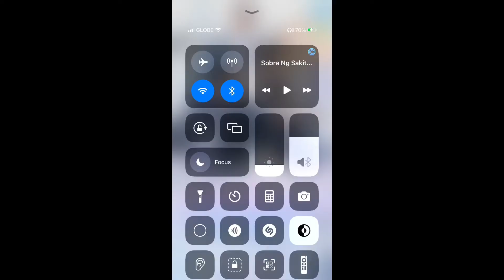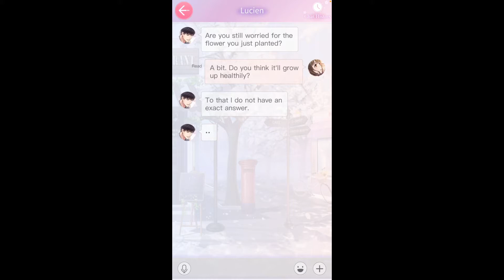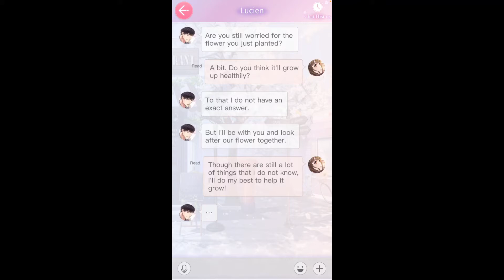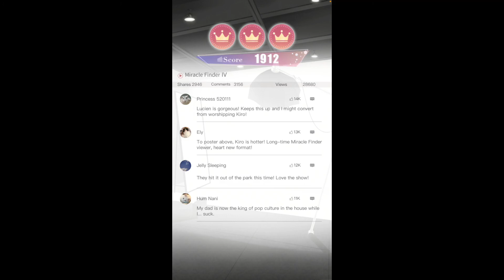MR. LOVE : QUEEN’S CHOICE CHAPTER 1-12 & 1-13 💗 *stimulation game na lang kinikilig haha!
Hey there, its Sushi! I hope you can watch and join me in my exciting journey! in today's video , I will be taking you with me to my TINY journey from now on!

Hello guys! Ngayon ay maglalaro at kikiligin muna tayo sa online stimulation game na MR. LOVE : QUEEN’S CHOICE CHAPTER 1-12 & 1-13 so tara na! And soon magbibigay ako ng based on my experience tips na kung PAANO NGA BA MAGALAGA NG SYRIAN HAMSTERS?. Well kung bored ka na sa bahay then try mo magalaga ng pet na to! dahil pampaalis ng boredom at stress ang mga cute na cute na pet na to! Introducing MY ANOTHER SYRIAN HAMSTER FURBABY to all of you!

Hey HAMMIES ! 💟Love my every content vlogs, song covers, PR Hauls, Unboxing and etc? 💋

Links & mention products:
 Previous Vlog : BLUEWOW WY-M1 vs. P92 Wireless Microphone - What is the Difference? • The Life Of Bernice

Level 1 - ESQUADS / for only 25 pesos
Level 2 - ESQUADS LOVE / for only 49 pesos
Level 3 - ETanjutcoVlogs / for only 79 pesos

PPS: Its been a long day guys! Eto na naman tayo sa masayang vlog haha 😂😂👌🏻

FILMED:  January 27, 2023  [VLOG # 224]

MY GEARS:

📷 Cameras: Canon EOS M10,Panasonic Lumix G7, samsung galaxy A10s & IPhone 7 Plus

💻 Editing Software: Wondershare Filmora 12/Canva/ Picsart/Kinemaster

✅FOLLOW ME AT:

🌸 Wattpad Account ▶️ DarkPrincess / @AngelWP